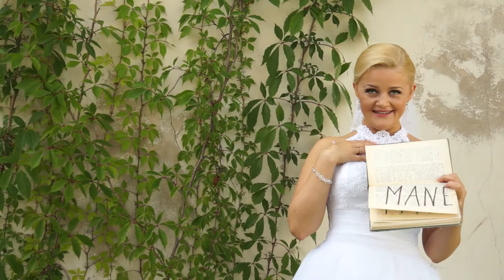|Cp| R&M ištrauka iš jaunųjų filmo